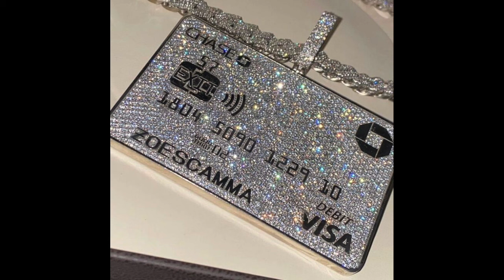[FREE] Gunna x Future Type Beat - "Endless"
Prod. Pluto x Mcosta x Clemsy

00:00 Intro
01:40 Thank you for listening